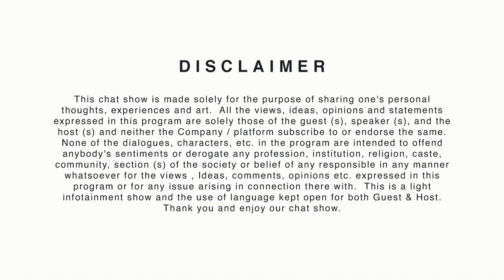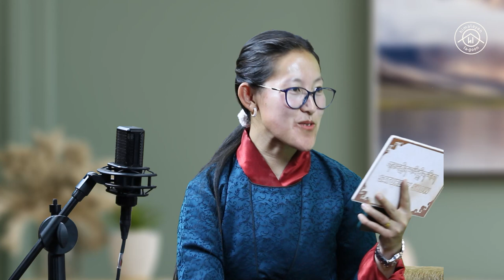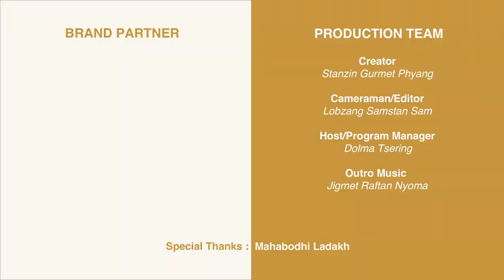MORUP NAMGYAL | EPISODE 65 | PADMA SHRI AWARDEE | LADAKHI MUSIC, ART & CULTURE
Join us on the 65th episode of LZA SPENBEY DIGRIM, where we have the incredible honor of welcoming a true legend, Padma Shri Awardee Morup Namgyal, as our special guest! 🎉🎶

In this captivating episode, we delve deep into the mesmerizing world of music, art, and culture of Ladakh, as we listen to the wisdom and enchanting stories shared by the legendary Morup Namgyal himself. 🏔️🎵

Prepare to be spellbound as we explore the rich heritage of Ladakh, uncovering the hidden melodies, artistic expressions, and age-old traditions that make this region so unique. 🎨✨

Morup Namgyal's immense talent and his tireless efforts to preserve and promote Ladakhi culture have earned him the prestigious Padma Shri award. Through his music and artistic prowess, he has beautifully captured the essence of Ladakh, captivating audiences worldwide. 🏆🌍

Don't miss this extraordinary episode where we celebrate the indomitable spirit of Ladakh and pay homage to its captivating music, art, and culture. Join us on LZA SPENBEY DIGRIM as we embark on a soul-stirring journey with Padma Shri Morup Namgyal! 🎶❤️

Be ready to immerse yourself in the enchanting melodies and vibrant traditions of Ladakh! 📺🙌